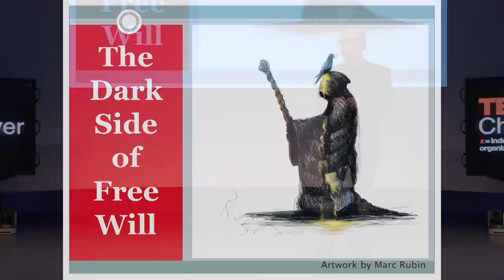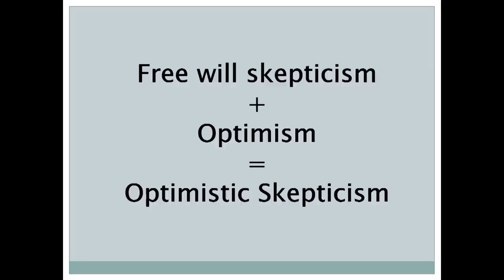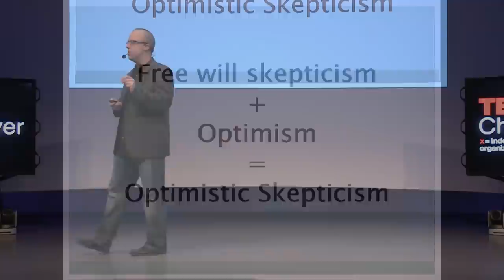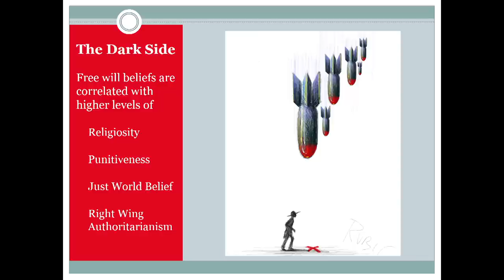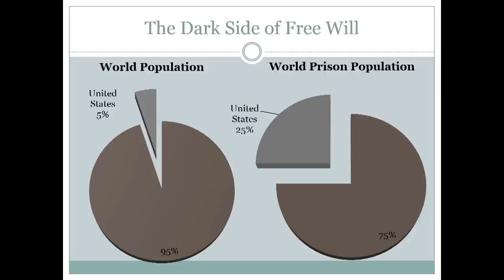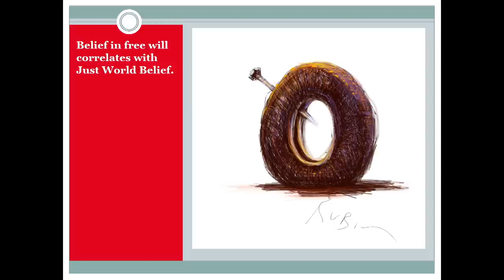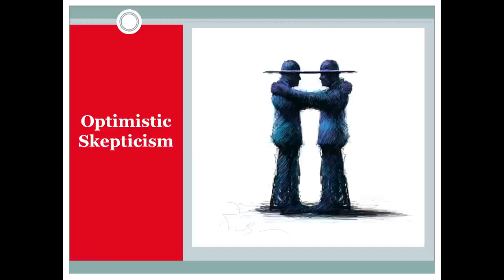The dark side of free will | Gregg Caruso | TEDxChemungRiver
This talk was given at a local TEDx event, produced independently of the TED Conferences. What would happen if we all believed free will didn't exist? As a free will skeptic, Dr. Gregg Caruso contends our society would be better off believing there is no such thing as free will.

Dr. Gregg D. Caruso is Associate Professor of Philosophy at Corning Community College and Editor-in-Chief of the scholarly journal Science, Religion and Culture. He received his B.A. in Philosophy from William Paterson University and his M.Phil and Ph.D. in Philosophy from the City University of New York, Graduate Center. He is the author of “Free Will and Consciousness: A Determinist Account of the Illusion of Free Will (2012)” and the editor of “Exploring the Illusion of Free Will and Moral Responsibility (2013)” and “Science and Religion: 5 Questions (2014).” An active member of the local community and a believer in the power of idea, Dr. Caruso welcomed the opportunity of this TEDxChemungRiver 2014 to share his work on free will with the community he loves. In his free time he fancies himself an amateur paleontologist, collecting fossils with his daughter, Maya, and fossil hunting the Devonian rock of central New York state.